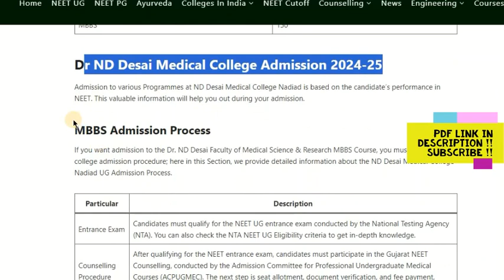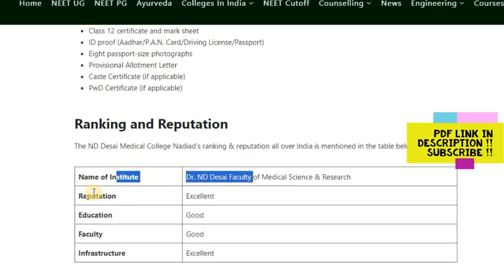Dr ND Desai Medical College MBBS Course, Fee Structure, Cutoff, Bond etc.2024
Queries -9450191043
Dr ND Desai Medical College MBBS & MD/MS Best College Course, Fee Structure, Cutoff, Bond etc.2024
Dr ND Desai Medical College
Dr ND Desai Faculty of Medical Science & Research Nadiad was established in 2019. Dr ND Desai Medical College admits 150 Candidates under the UG courses. It provides high-class medical facilities to the state’s youth at an affordable price. Dr. ND Desai Medical College Nadiad is one of the premier Medical Colleges in Gujarat. The college is popularly known as ND Desai Medical College Nadiad.

Dr ND Desai Medical College Summary
Dr. ND Desai Faculty of Medical Science & Research Nadiad. Here it is presented in a structured format:

Name of Institute Dr. ND Desai Faculty of Medical Science & Research Nadiad
Popular Name Dr ND Desai Medical College
Location College Road, Nadiad, Gujarat
Counselling Conducted Authority Admission Committee for Professional Undergraduate Medical Educational Courses (ACPUGMEC)
Institution Type Private
Approved by National Medical Commission (NMC)
Courses offered MBBS
NEET 2024 Study Materials [Click Here](NEET 2024 Study Materials)
Category Medical Colleges in Gujarat